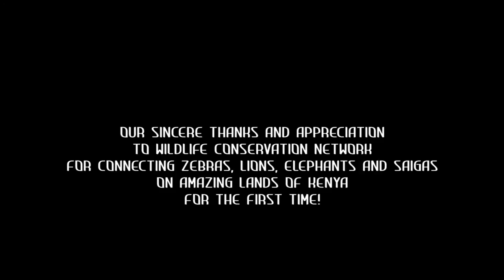SCA in Africa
Saigas go to East Africa!

Among all the events we have carried out for saiga conservation world this year, we wanted to highlight our first knowledge-exchange trip.

The Uzbek SCA team, including Sasha the Saiga traveled to Kenya. We had a unique opportunity to spread the word about saigas far from it’s natural habitat and learn from successful, leading wildlife organisations in Kenya: Grevy’s Zebra Trust, Ewaso Lions and Save the Elephants.

Travelling across beautiful Samburu lands to visit field sites, meet local communities and see amazing wildlife gave us first-hand experience of what wildlife conservation is like in Kenya, and it's an experience we will never forget.

We've already put some of the things we learnt on our trip into practice; our our first Wildlife Camp for teenagers in Uzbekistan was a great success, in large part due to the incredible suggestions and experience of our fellow conservationists in Kenya.

We'd like to thank Wildlife Conservation Network, Grevy's Zebra Trust Ewaso Lions and Save the Elephants for making this trip possible.